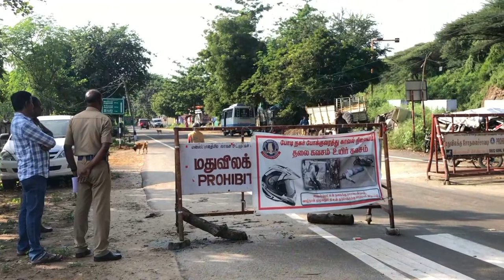Thaen Tamil movie's behind the scenes | award winning movie | Ganesh Vinayak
Thaen is a 2021 Indian Tamil drama film written and directed by Ganesh Vinayakan. Tharun and Abarnathi feature in the lead role, while Aruldoss and Bava Lakshmanan among others play supporting roles.